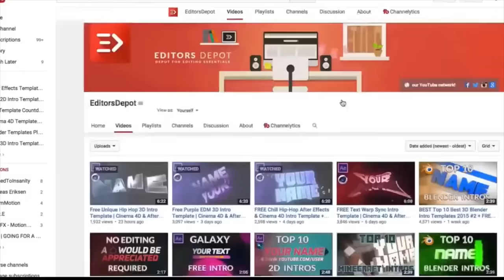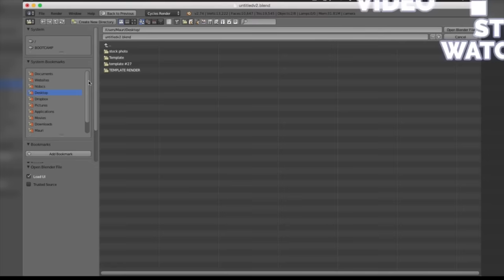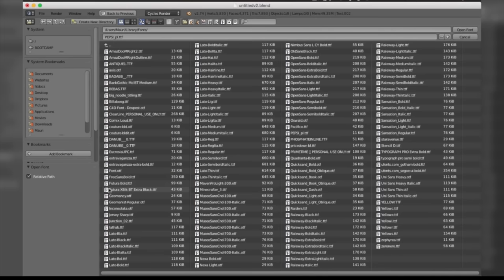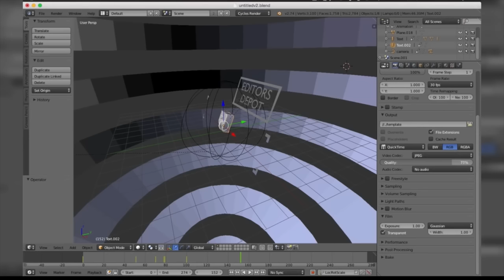FREE 3D Blender ONLY Intro | 2015 Template w/ Tutorial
This free blender template includes a simple to edit blender file that can be altered to your liking. The text on this into is all customizable and also features some sweet looking effects in the background. Download is included. Like this template?